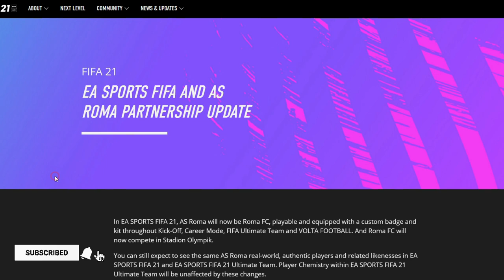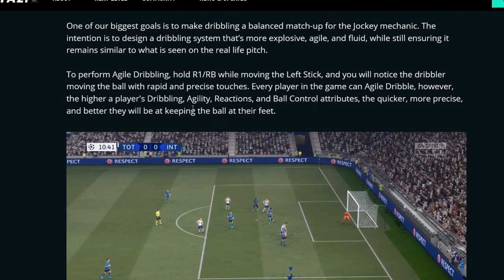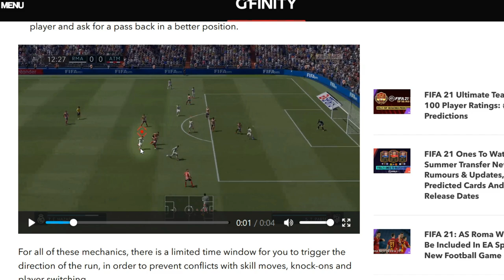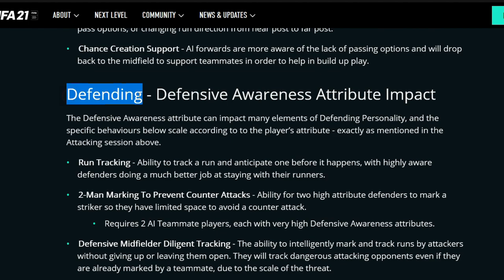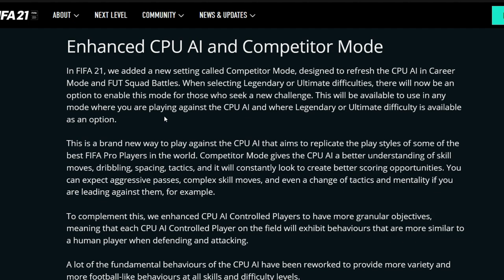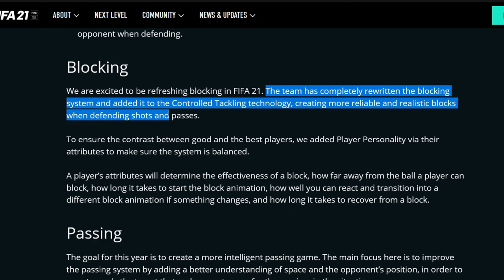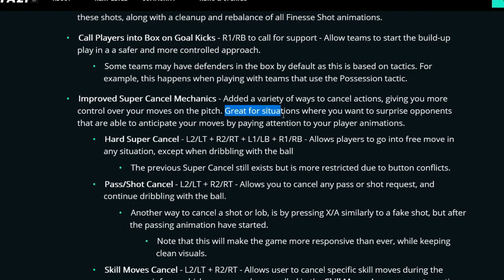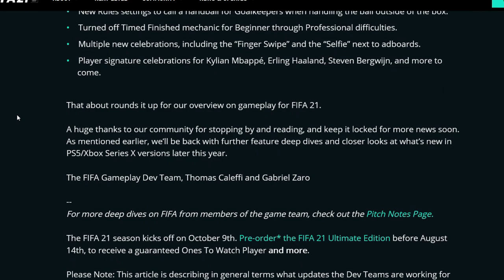[TTB] FIFA 21 GAMEPLAY PITCH NOTES IMPRESSIONS! | Losing AS ROMA License, Copying Konami and More!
We dive into the world of FIFA21 and check out the latest gameplay pitch notes, losing AS Roma license and more!

Timestamps:
⏱️ Intro - 0:00
⏱️ AS Roma License - 0:35
⏱️ Pitch Notes (Features) - 2:40
⏱️ Agile Dribbling - 3:58
⏱️ Creative Runs - 7:19
⏱️ Positioning Personality - 10:32
⏱️ Smoother Encounters - 15:43
⏱️ Enhanced CPU AI - 17:31
⏱️ Manual Headers - 19:00
⏱️ Defending - 20:25
⏱️ Blocking - 21:47
⏱️ Passing - 22:16
⏱️ Animation Fluidity - 24:10
⏱️ Increased Control - 24:50
⏱️ More Settings - 27:05
⏱️ Skill Moves Improvements - 29:15

Recommended PS4 PES 2020 Option File (No Mods) with Updates all year long